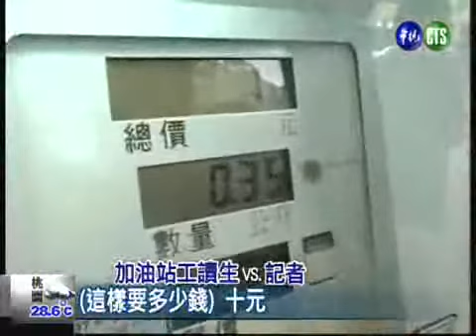綠島瓶裝汽油 違法無人管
來源：中華電視公司
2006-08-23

到綠島想騎機車環島，得先到這擠成了一團的加油站報到加油。全綠島就這麼一家，還要有人拿擴音器大喊，維持秩序。許多人不耐久候，往對面一看，就發現了另外一條出路：專門賣油的小店家，趕緊機車騎過去加油。

小小這麼一瓶600cc保特瓶，只裝了三分之二400cc，要賣你卅元，第一時間遊客們都不覺得貴，但400cc的油到加油站去加根本不用這麼多錢。